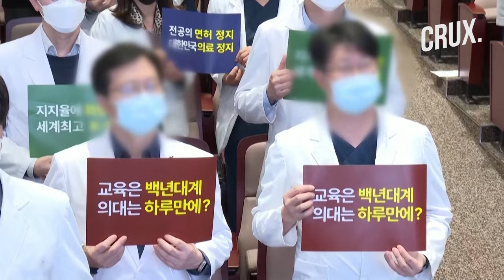Stabbed in Neck During Campaigning, Lee Jae-myung Beats Yoon Yoon Suk to Win South Korea Polls